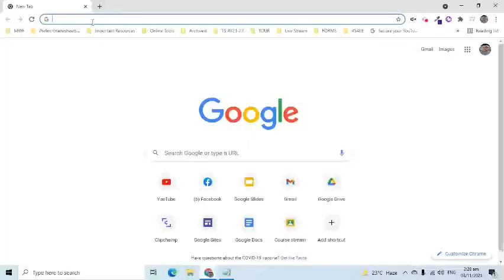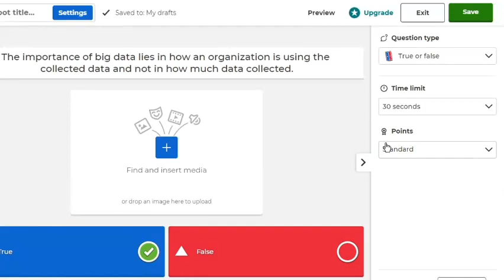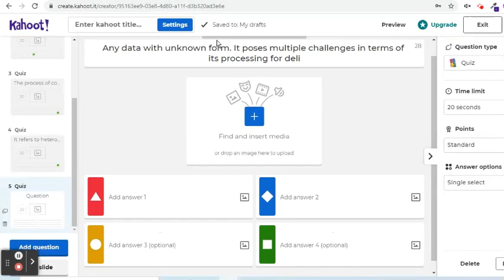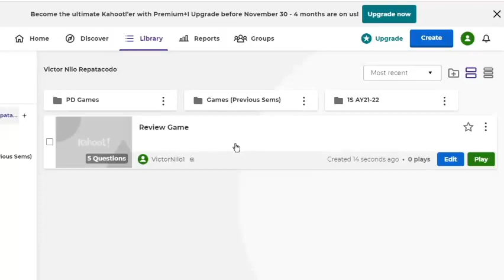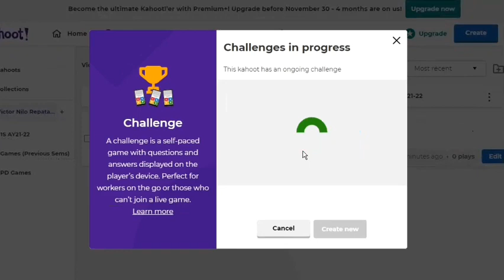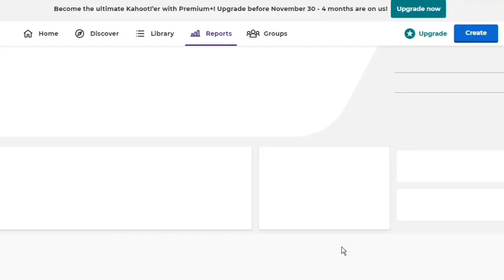Kahoot! for Live and Self-Paced Trivia Quizzes (Blended Learning Tip)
In this video, I will explain and demonstrate how we can use Kahoot! for creating live (synchronous) and self-paced (asynchronous) learning games.

00:00 What is Kahoot!
00:28 How to Use Kahoot! and Create Quiz
03:23 How to Setup Kahoot! Live Game
04:19 How to Assign Kahoot! Self-Paced Games
06:08 How Students Join and Play Kahoot! Challenges
07:55 Like, Subscribe, and More Videos

Please don't hesitate to ask your questions or write your feedback in the Comments section below.